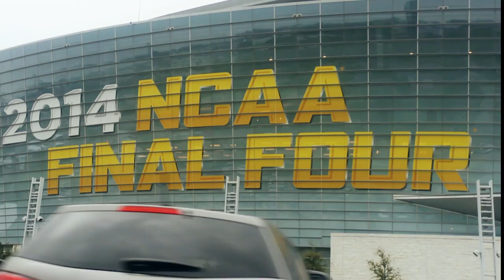Badgers invade the Final Four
Get an inside look at Wisconsin's first 24 hours at the Final Four, including UW's first glimpse into AT&T Stadium